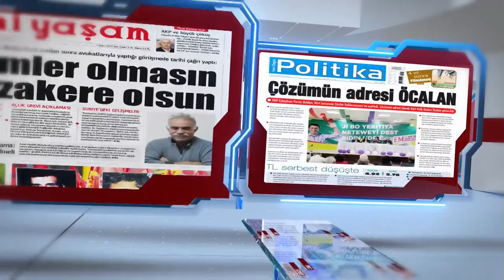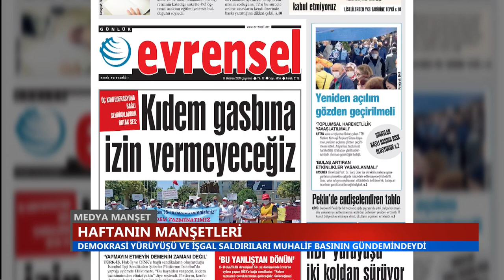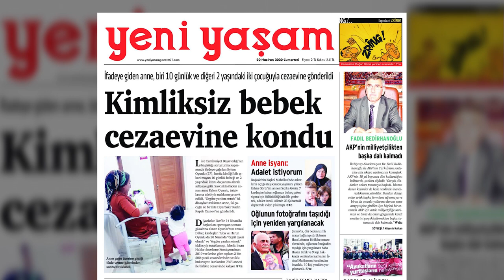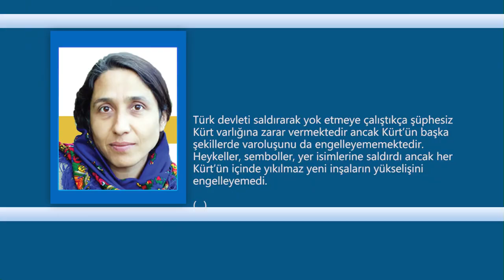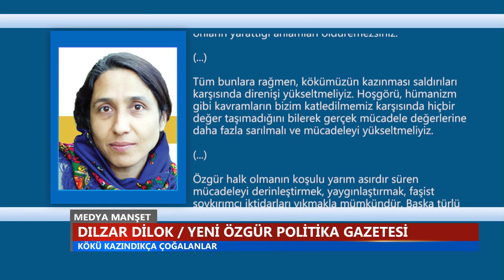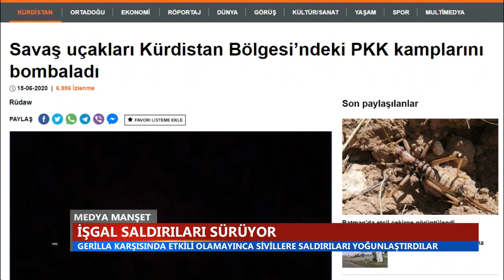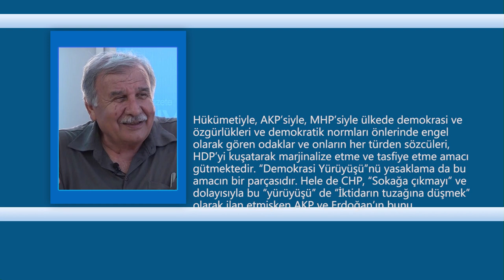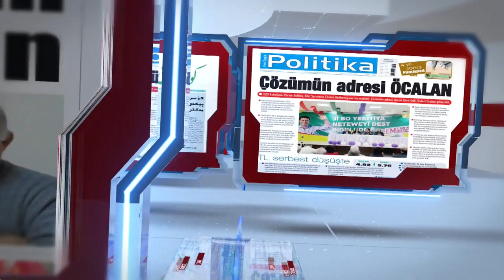Medya Manşet / Garo Paylan - Fuat Kav (21.06.2020)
Fehim Işık'ın hazırlayıp sunduğu Medya Manşet'te HDP Eş Genel Başkan Yardımcısı Garo Paylan HDP'nin Demokrasi Yürüyüşü'nde, Siyasetçi Fuat Kav ise Güney Kürdistan'a dönük işgal saldırılarında basının tutumunu ve bağlantılı gelişmeleri değerlendirdiler...